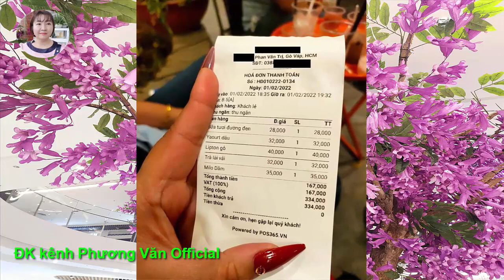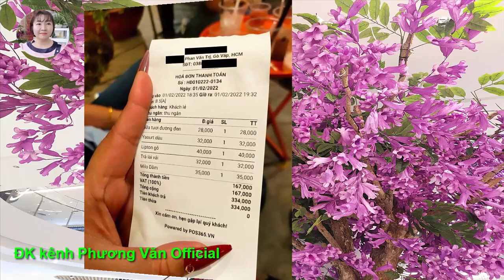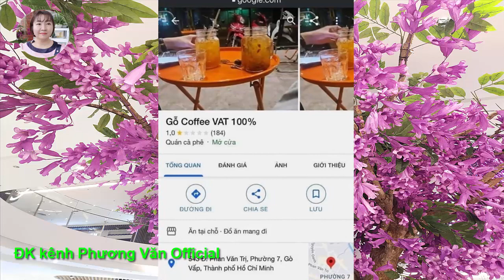884* QUÁN TÍNH THUẾ VAT 1OO%